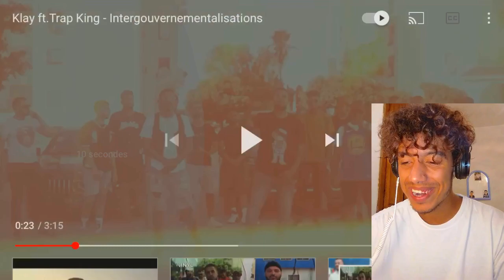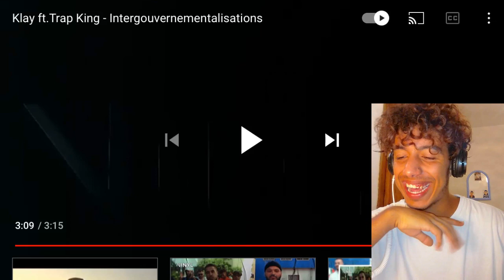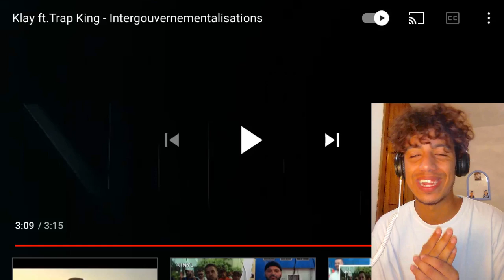Klay ft. Trap King - Intergouvernementalisations ||🇹🇳🇩🇿🔥REACTION TUNISIEN🇹🇳🇩🇿🔥